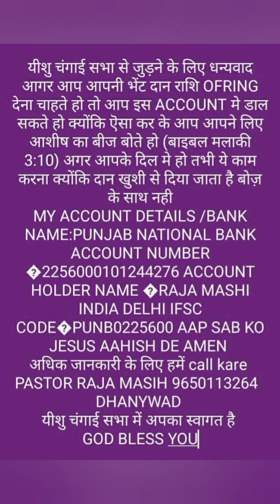BLESSING PRAYER प्रार्थना आशीष पाने के लिए अगर आप आशीष पाना चाहते हैं तो इस संदेश को सुने सुने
यीशु चंगाई सभा MINISTRY
PASTOR RAJA MASIH
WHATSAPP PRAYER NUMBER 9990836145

BANK NAME
BANK HOLDER NAME
RAJA MASHI
IFSC CODE
 PUNB0225600

ONLINE MOENY TRANSFER NUMBER GOOGLE PAY PHONE PAY AND PAYTM NUMBER 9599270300